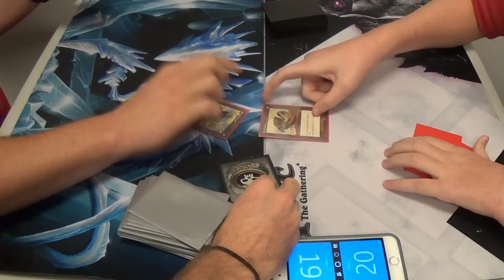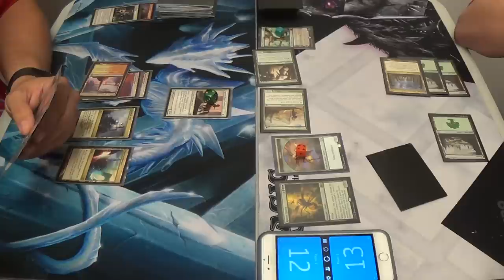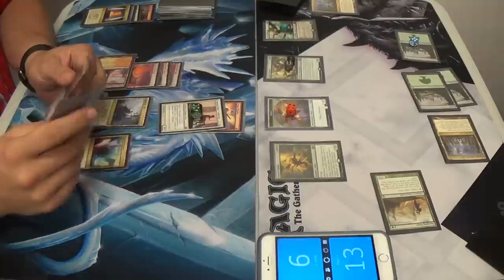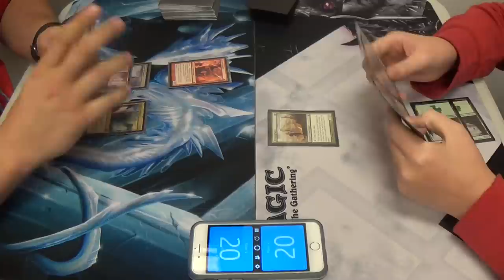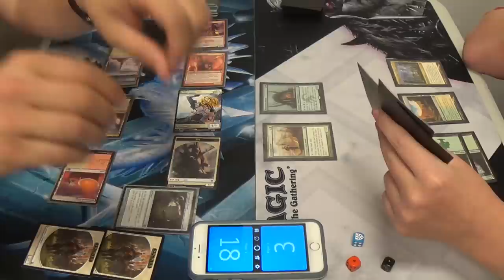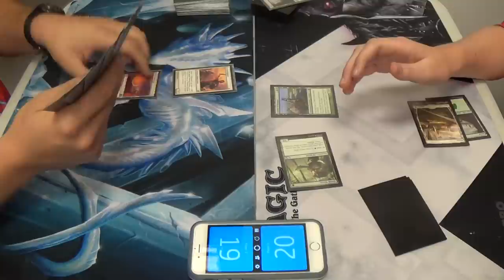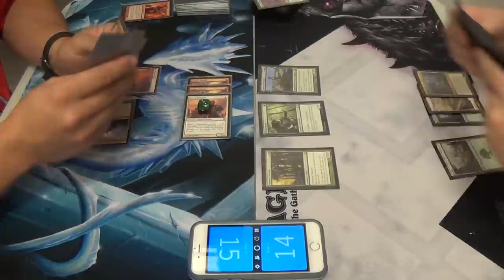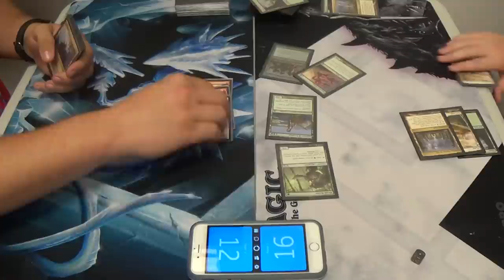Standard Magic (THS-KTK) — Jeskai Heroics vs. Mono Green Devotion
Yes, you did read that correctly. This is Jeskai Heroics, not Jeskai Heroics Combo.

Since we were on about it, what's your favorite Legend of Zelda game?